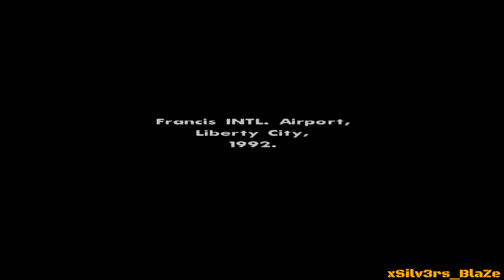GTA San Andreas - Intro + Mission 1 - BIG SMOKE / SWEET & KENDL (PS4 PRO)